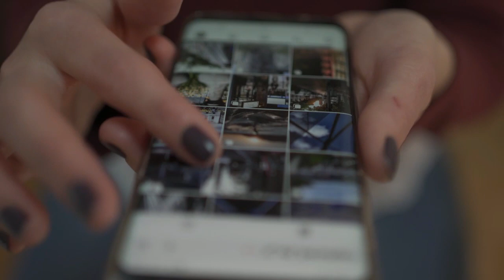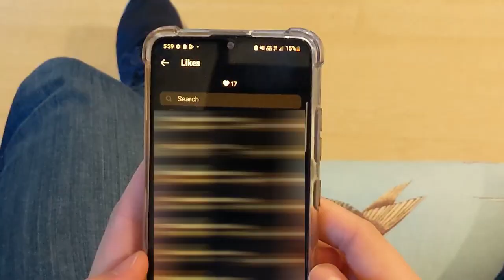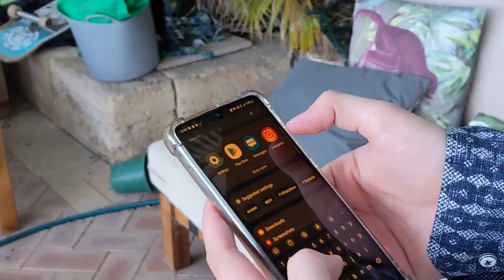Is Social Media Worth it?